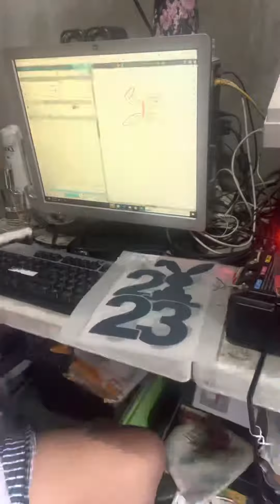my printing shirt ❤️